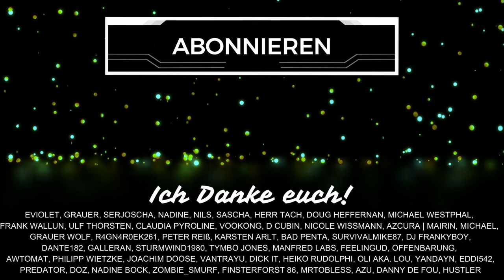DIABLO 4 News - PRÜFUNGEN Gameplay & UPDATES kommen!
Diablo 4 hat beim Campfire News bekommen und neues Gameplay zu den Prüfungen gezeigt. Wie Prüfungen und die Ranglisten funktionieren, schauen wir uns heute im Video an. Schenkt mir kostenlos ein Abo hier auf YouTube oder folgt mir hier auf TWITCH beim STREAMING